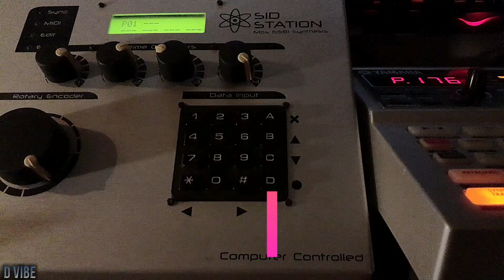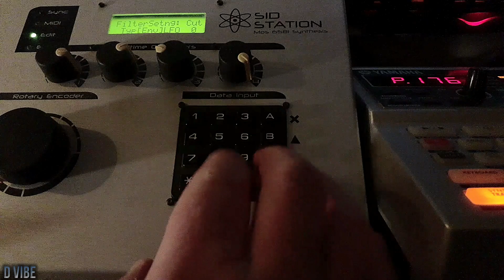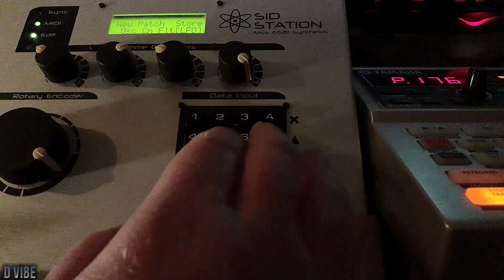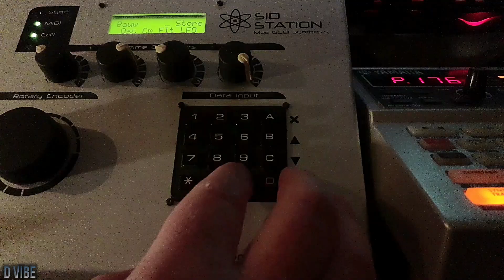Sågtand (Normdans Preview) - Programming Sidstation Bass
A short little video of my programming of a Sidstation patch I made which probably will be used in a tune in the forthcoming album Normdans.